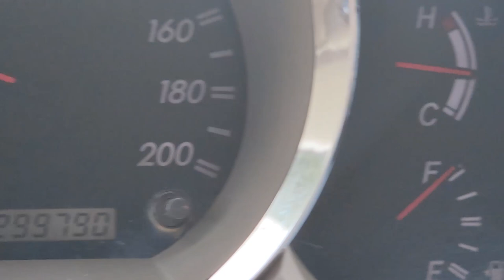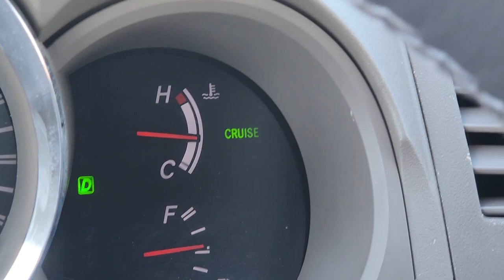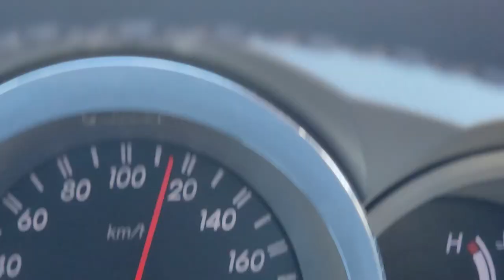EP. 1014// SW4 do Neni Gambá: PRONTA!! Revisão TOTAL de uma SW4 2008!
Que Grande momento, a SW4 do Neni Gambá -A Banguela- está pronta!!
Acompanhe em detalhes a parte final do serviço!

"embreagem s10"
"melhor mecânica"
"mecânica chevrolet"
"melhor marca óleo s10 5w30"
"como balancear"
"review s10"
"sw4 s10"
"militec funciona"
"serviços toyota"
"oficina toyota"
"o que é hilux garbosa"
"mecânica toyota"
"manutenção toyota"
"restauração hilux"
"hilux antiga"
"diesel 4x4"
"como montar motor diesel"
"diesel 4x4"
"embreagem s10"
"melhor mecânica"